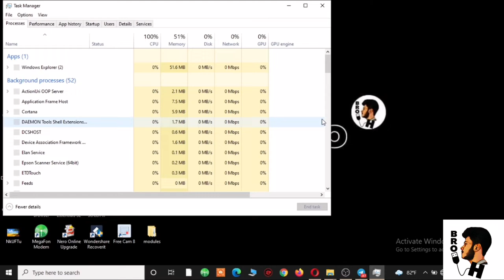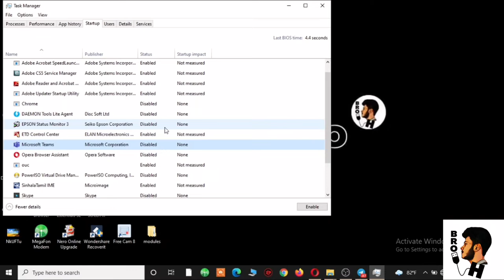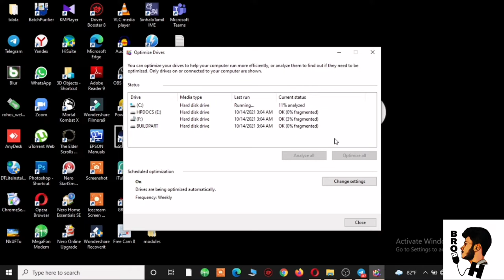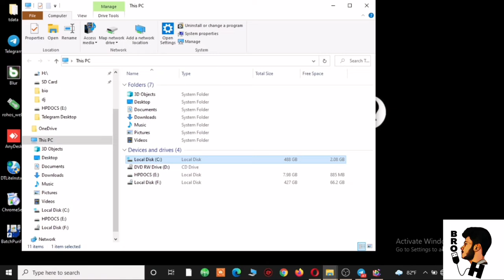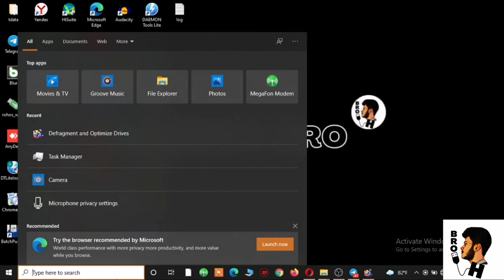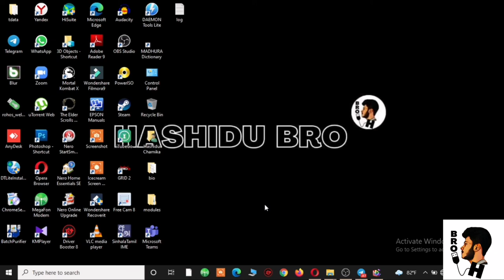How to speed up computer (sinhala)